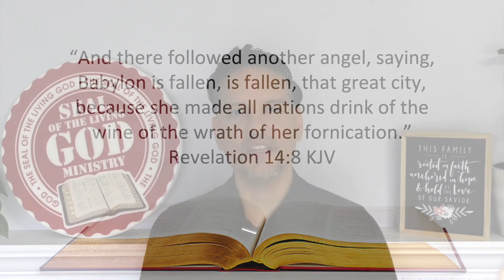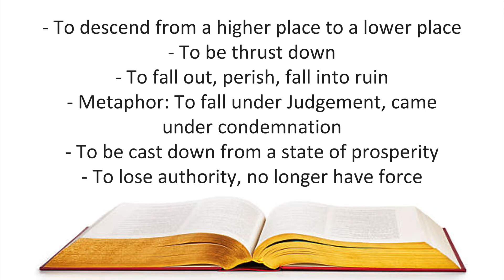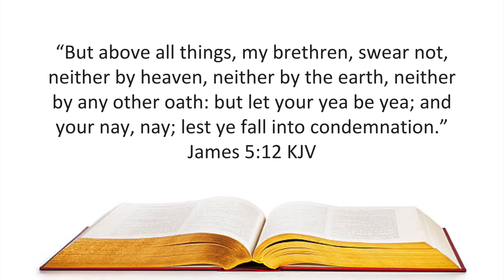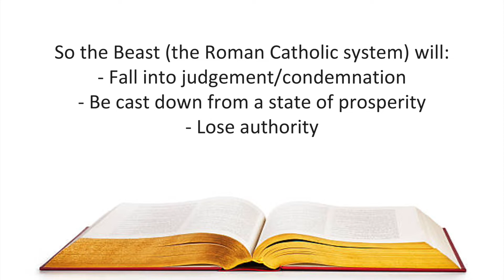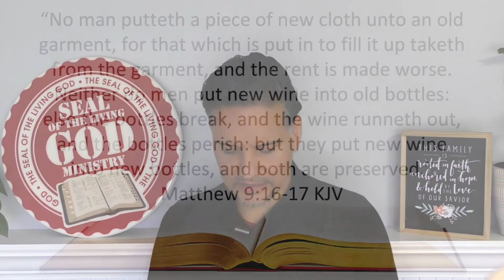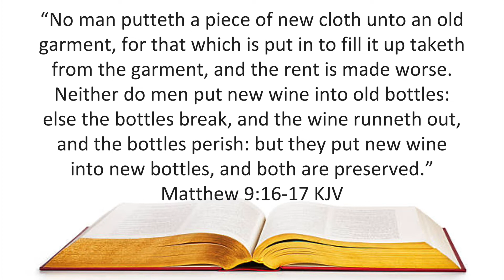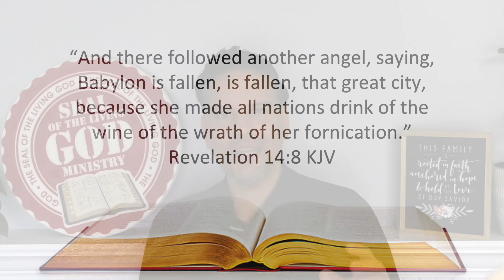3 Angels Message - Last Call: Part 6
With the world in the condition it is in, can anyone deny that we are getting closer and yet closer to Christ's 2nd coming?

With Jesus' coming being imminent, shouldn't we better understand His final message?

We will continue using the "Definition of Terms" approach in this study to better understand the final message given prior to Jesus" 2nd coming.

In today's study we will briefly discuss the key words found in Revelation 14:8, "Fallen, Fallen" and the "Wine" of Babylon.